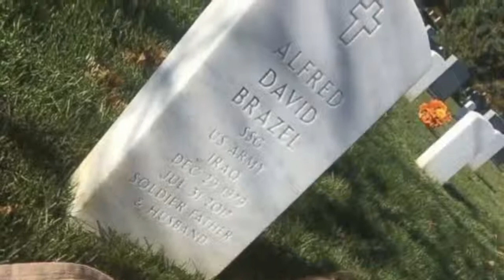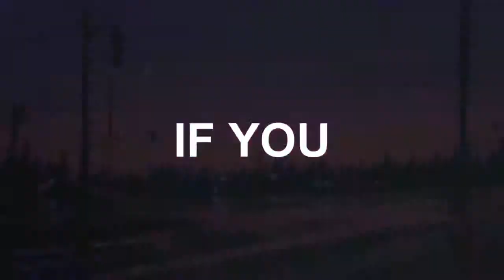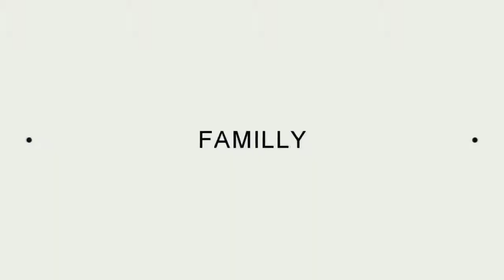little boy sleeps dads grave tells mom something leaves floored